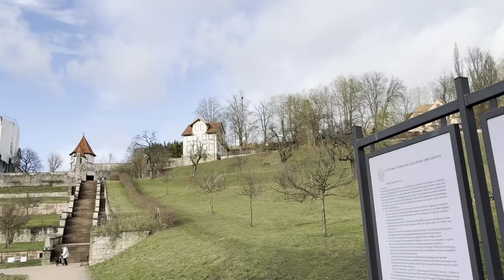A DayOut In Schmalkalden😍🙀 l Beautiful City l Historical Palace & Museum l SKOrakzai l Vlog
Welcome to Schmalkalden, the beautiful half-timbered town with a great history

This exact statement can be found at the end of the new film about Schmalkalden and couldn't be more apt. Schmalkalden is a city steeped in history; theologians such as Martin Luther, Philipp Melanchthon and many more left their mark in the history books here during the time of the Schmalkaldic League. But some other historically dressed people who can be found in the sequences have also shaped the cityscape of Schmalkalden.